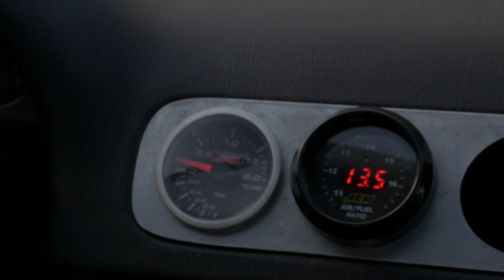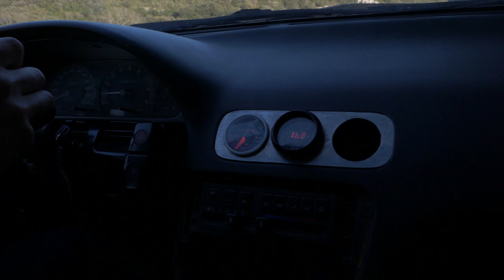LE HARNAIS.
Dans cette vidéo je te montre l'intérêt d'un harnais et je t'explique comment s'en servir. Le harnais 3 points, 4 points, 5 points ou même 6 points, je te dis TOUT !
Comment est-ce que ca se passe au contrôle technique

Page Facebook pour LE MEGA ROAD TRIP, pour de futurs rassemblements et projets GRIP & Circuit & Montagne, les LIVE et toutes vos questions

[Mobil 1 ESP 5w30]
LA MEILLEURE HUILE MOTEUR

Code de réduction pour des TURBOS DE FOLIE : GRIP5

Si vous lisez cette phrase écrivez « GRIIIP» en commentaire !